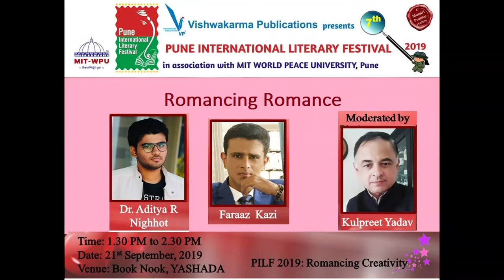PILF 2019 : 'Romancing Romance'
Kulpreet Yadav,  Faraaz Kazi,  Dr. Aditya R. Nighhot